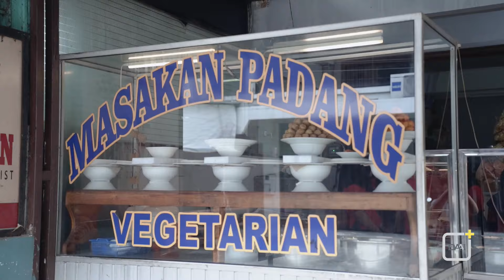Menu Masakan Padang di Sini Dijamin Lebih Sehat, Mau Coba? | Cerita & Rasa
Sahabat DAAI siapa yang doyan makan masakan padang tapi takut kolesterol? Jangan khawatir, di Namy House ada masakan padang vegetarian yang memiliki banyak variasi, serta dihidangkan dengan versi sehat. Namy House sendiri sudah berdiri cukup lama dan terus mejaga konsistensi rasa. Penasaran nggak, sih, kenapa mereka menciptakan menu vegetarian ala padang ini? Nonton kisahnya di episode Cerita dan Rasa Terbaru, ya!